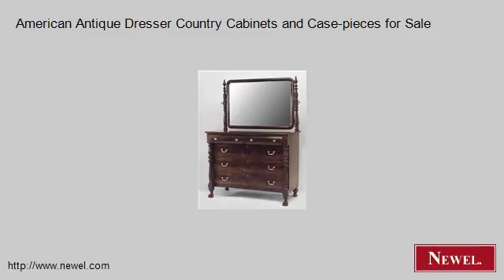American Antique Dresser Country Cabinets and Case-pieces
- Newel.com: American Antique Dresser Country Cabinets and Case-pieces for Sale (Newel Art and Antiques, New York City)